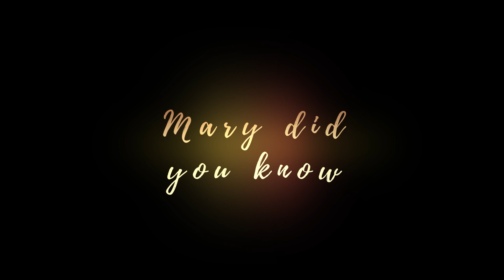Mary did you know - Weihnachtsoase Band 2020